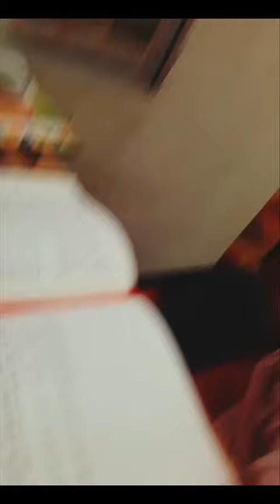1 important reason of why we should read BOOKS!!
Assalamu alaikum,

This is Muhammad Shahin Alam.
I am just really thinking about sharing some educative contents based on my personal preferences. Hope, they'll be very helpful for you and me as well. I always appreciate your kind supports.